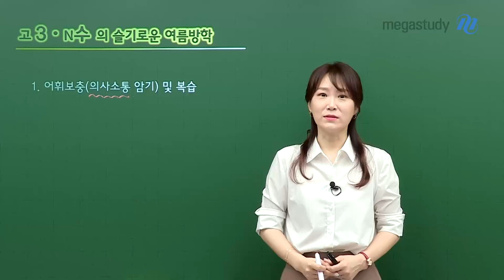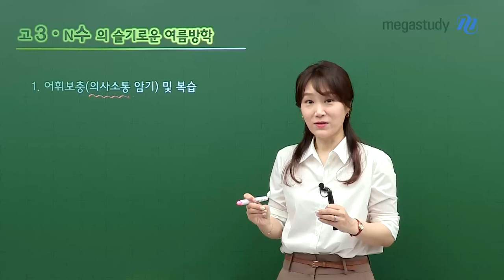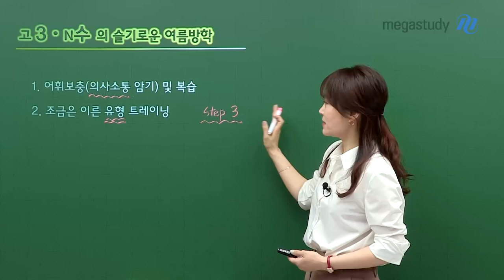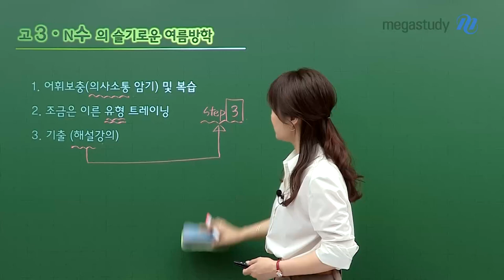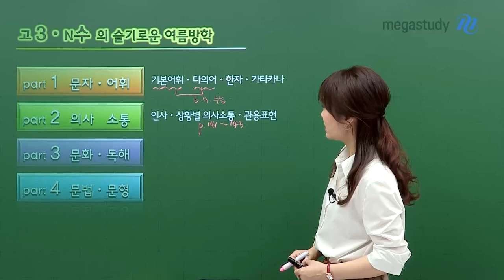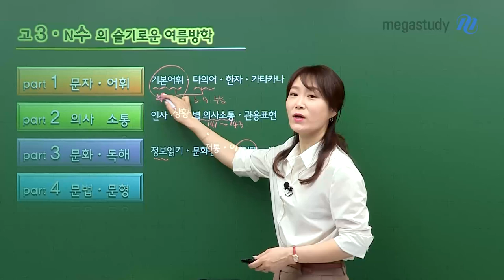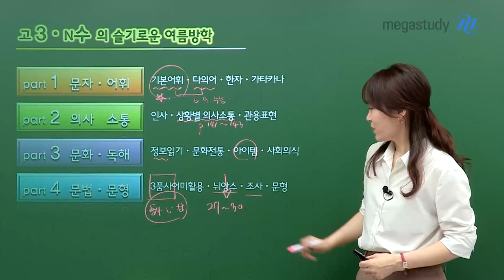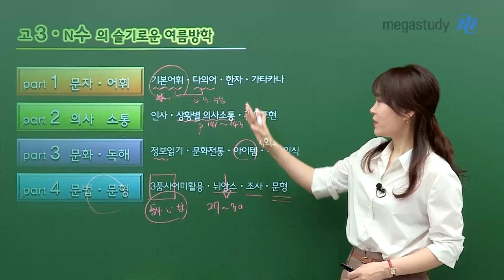[메가스터디] 일본어 이선옥쌤 - 고3,N수 슬기로운 여름방학 일본어 학습법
일본어를 선택한 고3, N수 여러분을 위한 길라잡이!
여름방학 동안 효과적이고, 효율적인 일본어 학습법을 알려드립니다.

일본어 수능 1등급을 위해 여름방학에 꼭 해야 할 것!

 1) 어휘 보충 (의사소통 암기) 및 복습
 2) 조금 이른 유형 트레이닝 ☞ Step3 문제풀이 강좌와 함께!
 3) 기출 ☞ 이선옥 선생님의 해설강의와 함께!

자세한 여름방학 일본어 학습법은 영상으로 확인하세요 ›